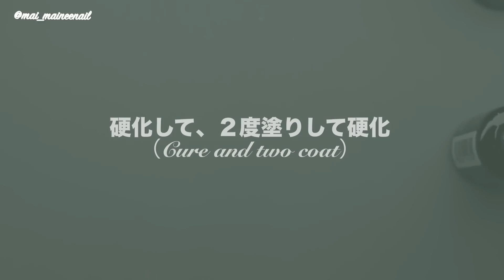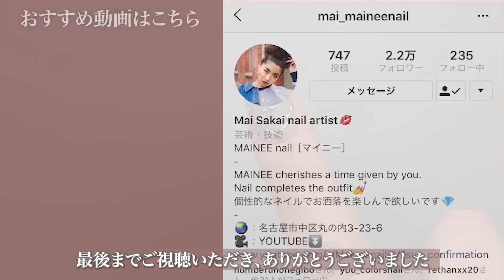セリアでモロッカンにミラーこすりたい。けど、透けるの嫌なのでアイシングにカラー混ぜたら、可愛すぎてたまらんかった。ずっと見てたいほどに。【マイニーネイル】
本日の動画は、セリアジェルシリーズ🙌
っと言いつつも、
パウダーだけダイソーです🤣
キャンドゥにもあるんですけど、
ちょっと粒子が粗かったので、
今回はダイソーのミラーシルバーです👍
それで、ミラーモロッカンやってみました☺️

今回は私の大好きなモロッカンアートに
ミラーを擦ってみましたー😍
そしたら、
めっちゃ可愛いのできちゃいました❣️
しかも、ぷっくり😆
セリアの万能アイシングに
カラー混ぜたら、
めちゃ描きやすくなりました✨
アイシングジェルって透明なので
アートを描く時に見えなくて
描きにくかったんです❗️
それが解決しました😎
そして、
透明な部分にミラーをつけると
色が薄くなったりするんですが、
めちゃ濃いシルバーになりましたよ🤗
今回は少し大きめの柄を描きましたが、
お時間がある方は、
もう少し細かい柄もおすすめです❤️
もちろん、みなさんの好きな
他の模様に変えても良いですよっ😆
あ、
パウダーをゴールドにしても可愛いですよ😍
少しでも参考にして頂けると嬉しいです💕

◇GEL
Seriagel - Mystic purple
               - Dark brown
               - Base coat
               - Icing gel

◇PARTS
Daiso - Mirror nail powder

◇BRUSH

◇OTHER

✨New✨
私が普段から使ってるアイテムを
楽天ルームにまとめております☺️
まだ作ってる途中ですがw

マシンビット：NPアプレ ポイントカーバイト
ネイルチップ：Beauty nailer / Arc nail
ネイルパレット：Preanfa Lantern tile
LED UVライト：Gelgraph Σ / Kokoist LE BRANC
キッチンペーパー：Kirkland (Costco)
チップスタンド：Seria / Cando

BWJ2018
Nailvenus magazine
NailMAX magazine
NailUP magazine

◇現職業……
Nailsalon MAINEE 主宰
Youtube 【MaineenailTV】
ネイルグッズプロデュース
1児のママ